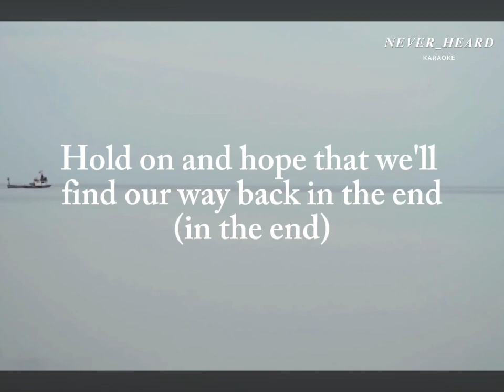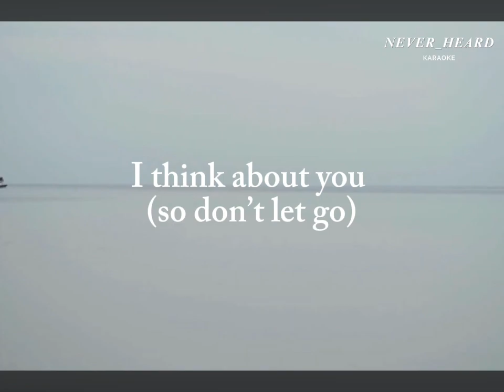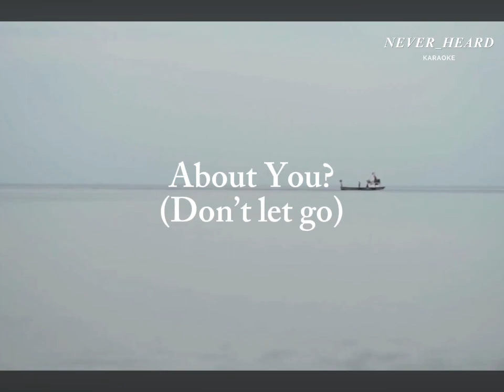About You - The 1975 Karaoke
Song is About You by The 1975
Karaoke made by us, Never_Heard Karaoke

Thank you for considering that my videos are worth a donation!
I am glad you enjoyed my videos and you've found them helpful.
If you'd like to reward my time spent creating content, feel free to donate any amount, it will take 60 seconds.
REMEMBER to use a point as a decimal separator instead of a comma.
Send some love & support:
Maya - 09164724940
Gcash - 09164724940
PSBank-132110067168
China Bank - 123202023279